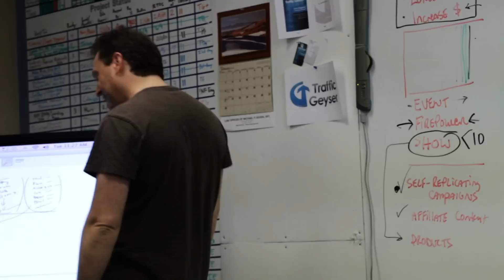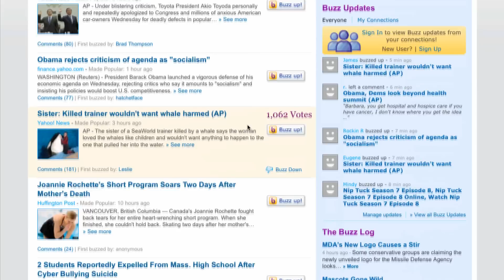Influence Engines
This is Influence Engines